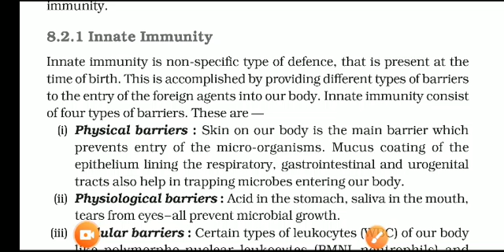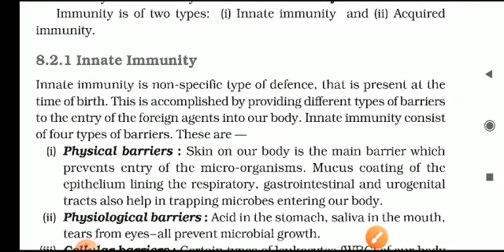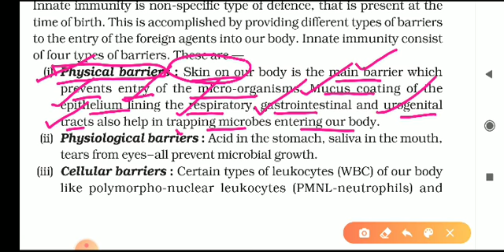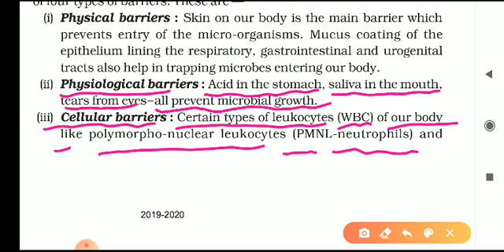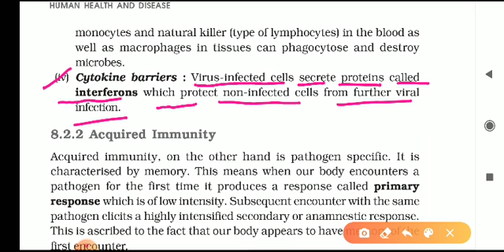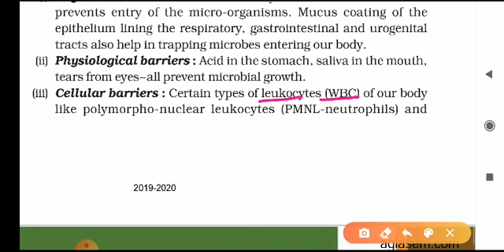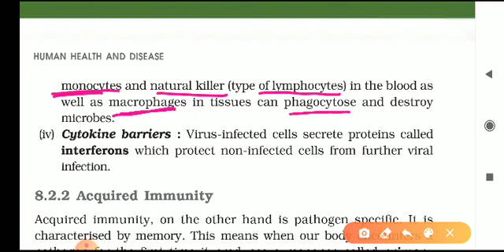8.2.1 Innate Immunity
Class 12 Biology chapter 8 by DKP Sir